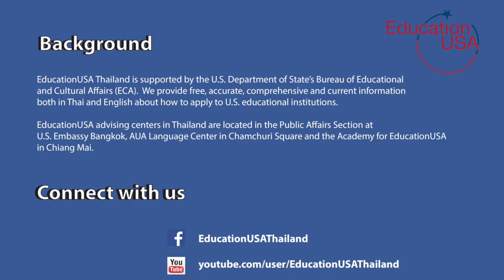EducationUSA Thailand Stars_The Best Experience in the U.S.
Miss Ling Ling talks about her experience studying in the U.S. - She is currently a MBA student at the University of Nevada, Reno who is also a well-known blogger with a large following in Thailand.